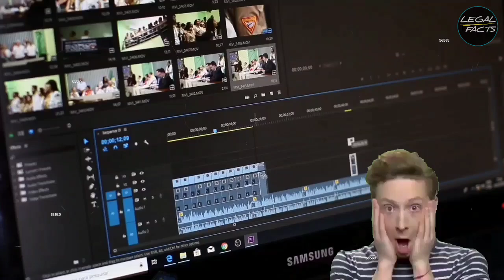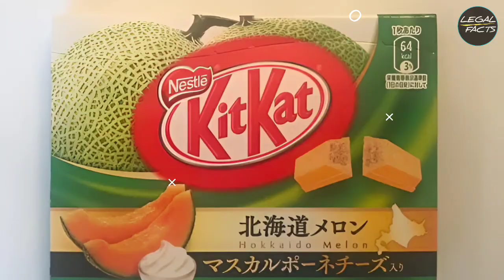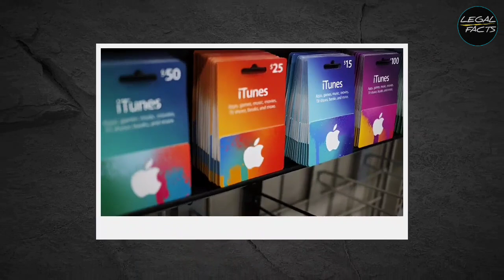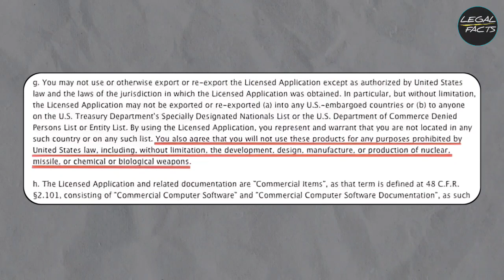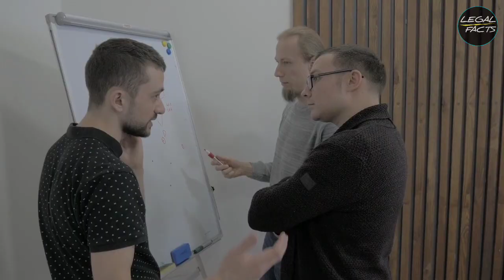सांप और नेवले में गहरी दुश्मनी क्यों होती है? - Why Snake and Mongoose Hate Each Other?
In This Video, You'll Get 21 Random Facts That Will Blow Your Mind.

So, Watch The Video Till 🔚